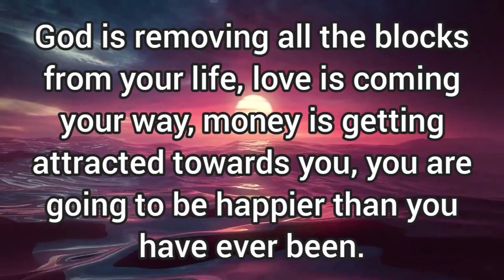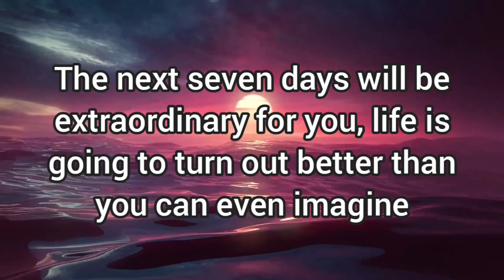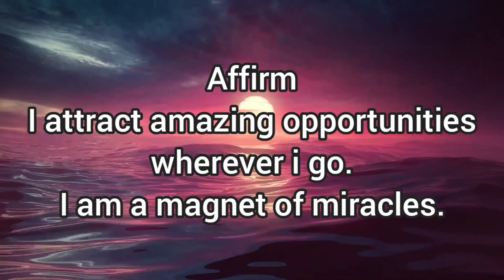🌈you are going to live your dream life in a few short months!